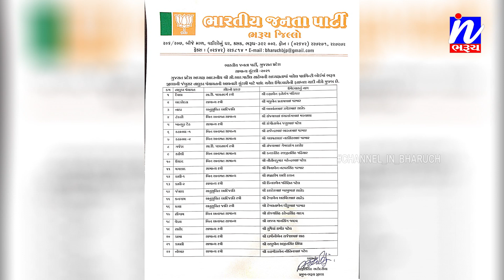NEWS |ભરૂચ જિલ્લા ની ચાર નગરપાલિકા ના ભાજપ ના ઉમેદવારો ની જાહેરાત....